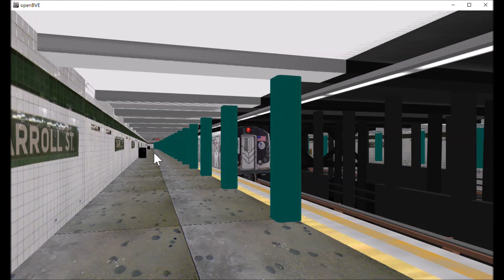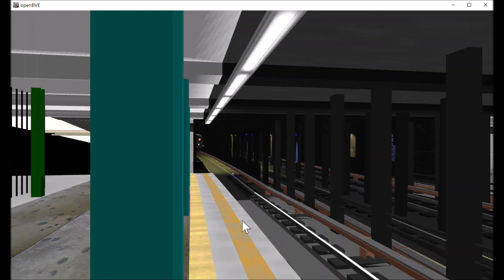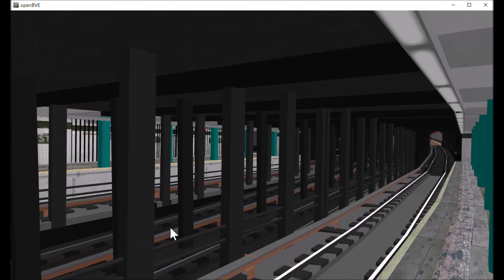OpenBVE Railfanning: Carroll Street Action! (F)(G)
Credit to Mr Railfan and Transit Productions for the announcements!